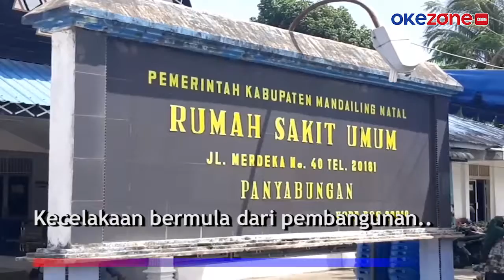KASUS KEBOCORAN GAS SUMUR PANAS, 10 KORBAN MASIH DIRAWAT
Korban keracunan gas sumur panas bumi milik PT SMGP kondisinya berangsur membaik. Saat ini tinggal 10 pasien warga Mandailing Natal (Madina) yang dirawat. Sementara 12 korban lainnya sudah diperbolehkan pulang, selengkapnya di